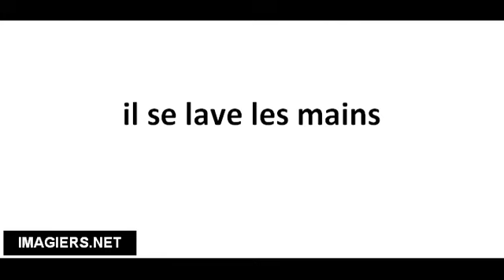Richtig Aussprechen # il se lave les mains